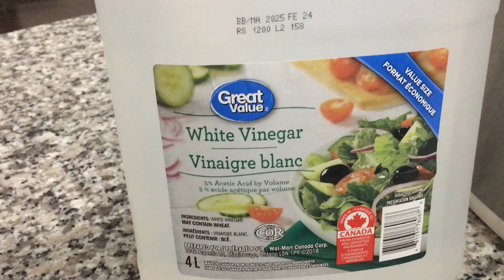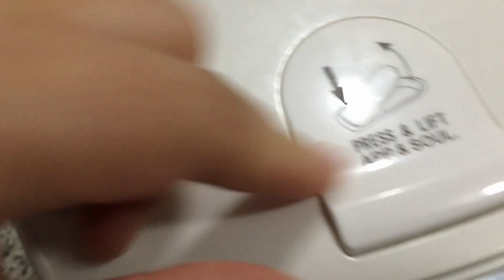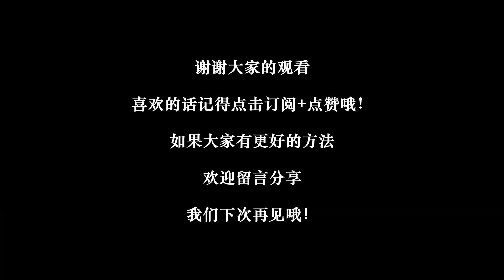热水壶(Cleaning Hot water Boiler)水垢难清洁？不用铲不用刷, 水垢自动脱落, 轻松, 简单又省力！！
Just need Vinegar 1L : Water 2L    (Let it boiling  and  let stay over night )!
电热水壶